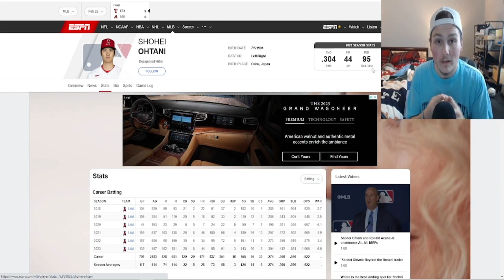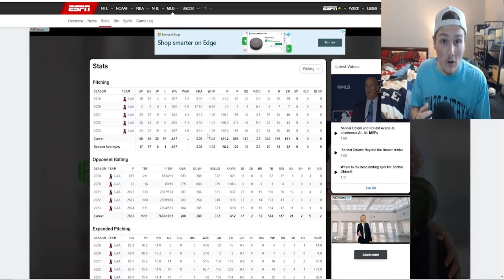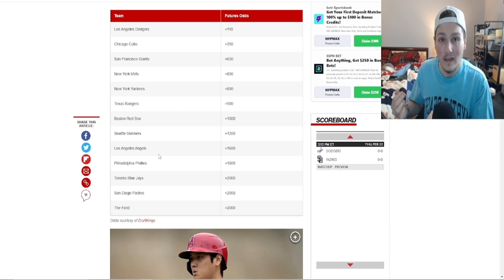WHICH TEAM WILL SHOHEI OHTANI SIGN WITH IN 2024?!?.. 😱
SHOHEI OHTANI IS SCHEDULED TO BECOME A FREE AGENT IN THE 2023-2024 OFFSEASON, AND EVERY MLB TEAM THINKS THEY HAVE A SHOT TO SIGN THE SUPERSTAR, IM GONNA GIVE MY OPINION ON WHERE I THINK HE WILL SIGN AND PLAY BASEBALL!!